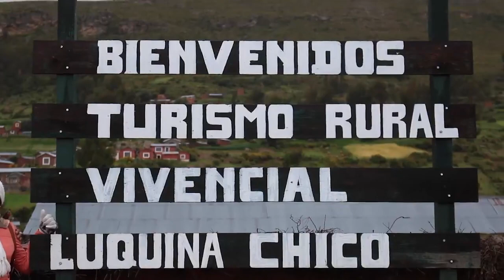Chucuito peru Turismo Vivencial